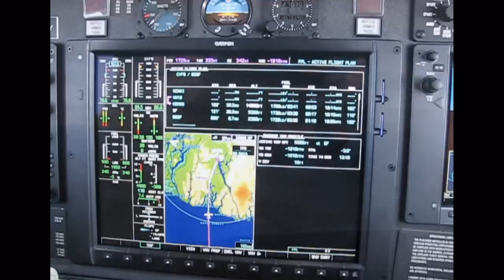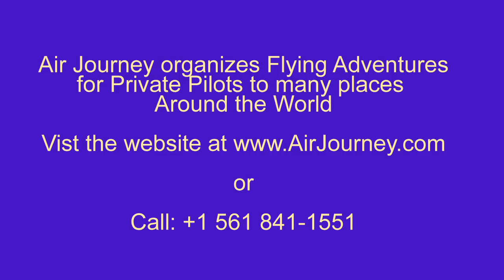Landing in SondreStrom Fjord, BGSF, Greenland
Cessna Mustang N700YY landing BGSF June 2009, Visual Runway 10